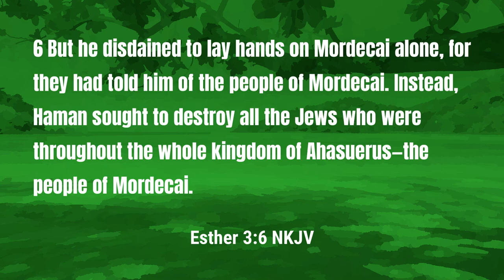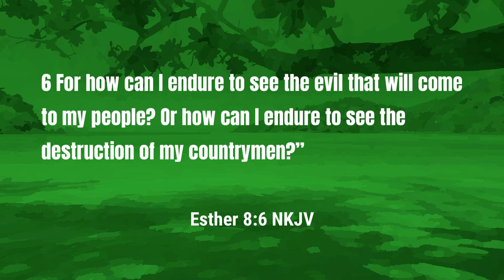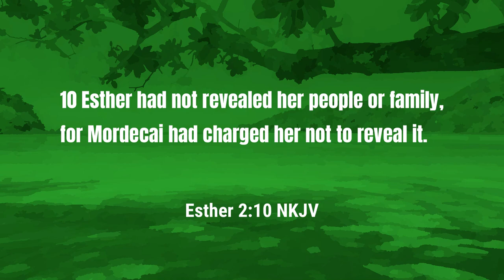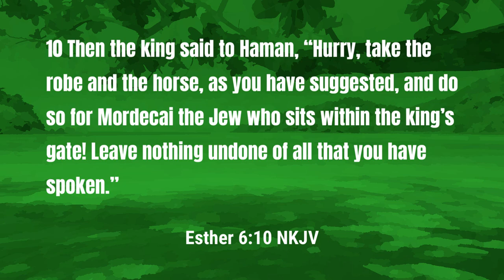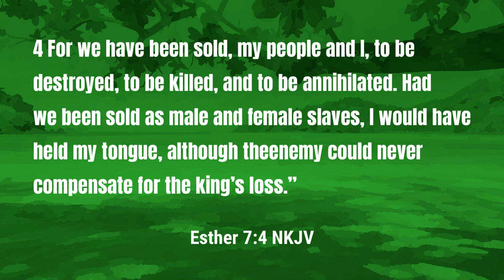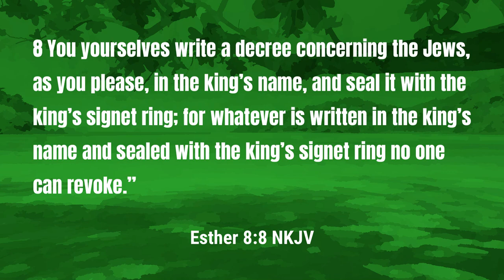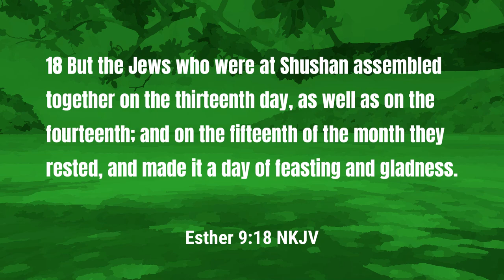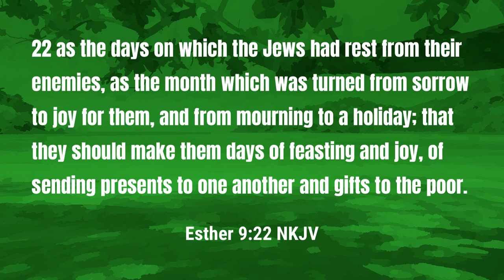Sunday School - The Deliverance of the Jews | Lesson 8 Summer 24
Do you believe the Lord will make a way?  This week's lesson takes another look at Esther and how she moved to intercede for the Jews.  So, join Pastor McCrary as he teaches about how with the Lord, there is always a way to victory.

Points covered in this week's lesson:

0:00 - Faith Requires Courage
1:27 - Esther Before the King
3:39 - Esther's Heritage Revealed
5:09 - Haman's Demise
7:53 - Ending Haman's Decree
9:01 - Defeating the Enemies

Podcast locations
Amazon music